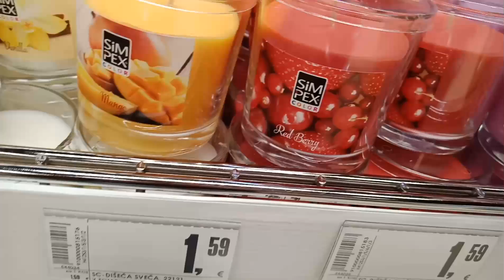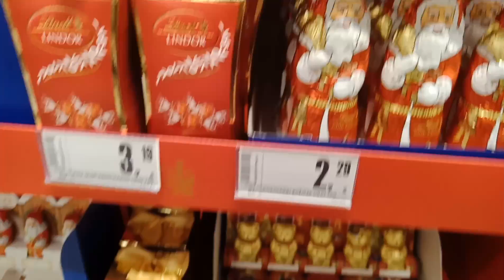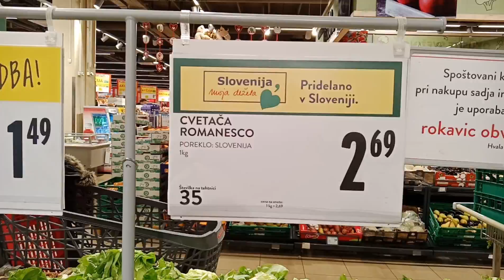Weekend Shopping in Slovenia|Ljubljana || Europe 🇸🇮🇮🇳 Malayalam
This video is about our recent weekend shopping in Ljubljana, Slovenia. We were heading to one of the biggest shopping centers in Slovenia and we had some beautiful sceneries on the way. In this video we shows the charming beauty of the Ljubljana, the capital city of Slovenia and the inside views of the shopping center Interspar @ Vič district.

We are Aiswarya Sanjay & Shantanu

Edit VITA app